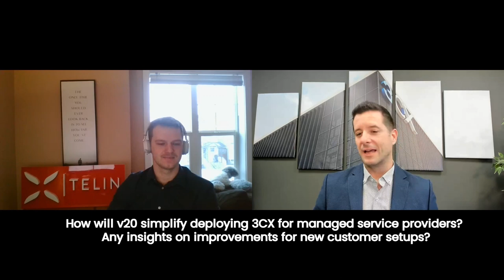3CX V20 - All Your Questions Answered - Interview with Greg Garrett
"3CX V20 is all about simplicity, safety and security!" said Greg Garrett, 3CX USA general manager.

-Intro (00:00)
-Greetings (00:03)
-When is the release date? (00:24)
-How Long will V18 be supported once V20 is released? (01:24)
-What are some of the standout features in V20 that we should be excited about? Especially those that mark a significant leap from previous versions.(03:08)
-For the managed service providers, I'm keen to know if and how v20 will streamline the deployment process for new 3CX customers. Could you share some insights on the enhancements made in this area?(05:49)
-Will the new update require more server resources than in the past? (08:45)
-Can you share some more about the new management console concept and how that will make it easier for management and deployment?  (08:58)
-Will there be any way of bulk management of queues? Adding agent(s) and supervisor(s) to multiple queues at once instead of clicking every queue one by one? (13:32)
-I see a growing number of customers asking for an easy way to switch active calls between IP phone (or desktop app) and mobile app. Is it considered? (16:12)
-The biggest issue with mobile app is that agents can't see lost queue calls there. Will it be addressed? (18:43)
-As user groups / departments are growing in functionalities it would be great to give system admins control of who can call who (one group to another). Is it on the road map?(21:27)
-Any news on the public API?  (23:09)
-In many companies and authorities in Europe, the Windows Store is deactivated for security reasons. For data protection reasons, Microsoft 365 and therefore Intune are often not permitted either. How can such companies and authorities install the new V20 client? Will it also be available as an MSI with /silent so that the client can be easily distributed without MS365/Itunes? (26:06)
-It is best practice to clearly separate normal work and administrative activities. In the new V20 client, both are now combined in a single interface. Will it also be possible to separate this securely with the V20 client? For example, that at least a password prompt appears when accessing the admin functions? (27:36)
-Can we have the option to minimize the system tray (like older client versions have)?(28:26)
-One issue I have seen while adding a user through the new "Admin Console" is the inability to specify the user's extension, will this be resolved in v.20? (29:30)
-Are there any updates around Reporting? (specifically maybe some insight into what might be available in the reporting suite) (30:57)
-In the V20 beta running captures appears to be removed, is there plans for this to be re-added? (33:19)
-Are there any notable changes/additions to the partner program? (35:30)
- 3CX re-certification (39:17)
- Telin Las Vega conference -sales and technical event including V20 certification training  and much more

Request you 200$ welcome kit !